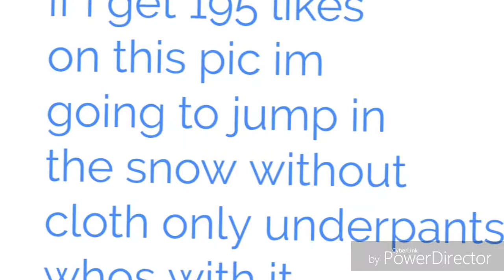Bothering twin brother prank he told my mom lol gone wron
brother youtube